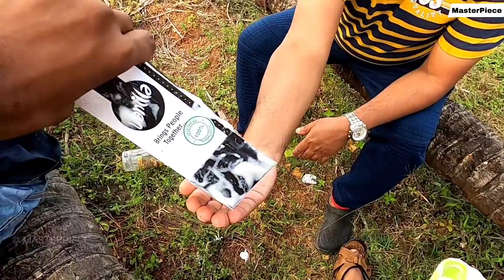JOLOCHIP AGAIN🔥| വീണ്ടും ജോളോചിപ്പ് 2021ലെ പുതിയ ബ്ലാക്ക് എഡിഷൻ കഴിച്ചു | പക്ഷേ പണിപാളി 🥵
സഹിക്കയുടെ ചാനൽ ഒന്ന് സബ്സ്ക്രൈബ് ചെയ്തു സപ്പോർട്ട് ചെയ്യണേ😊